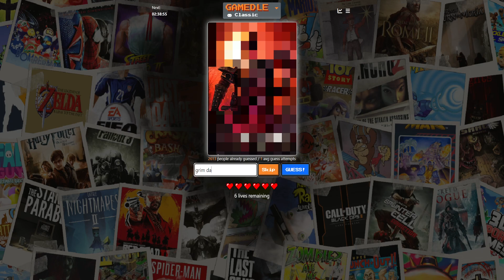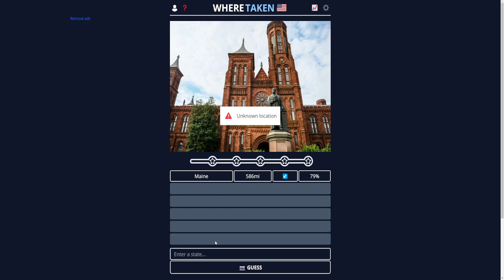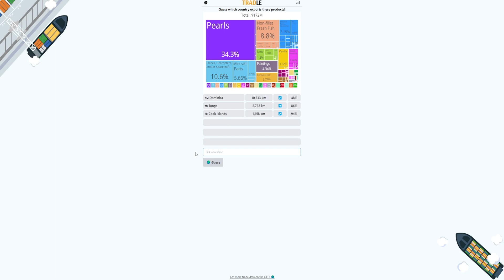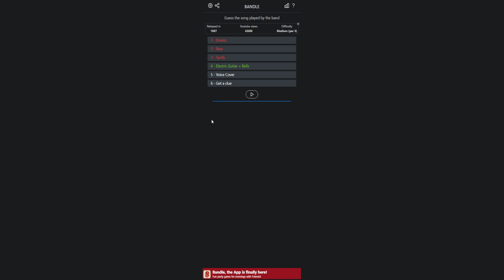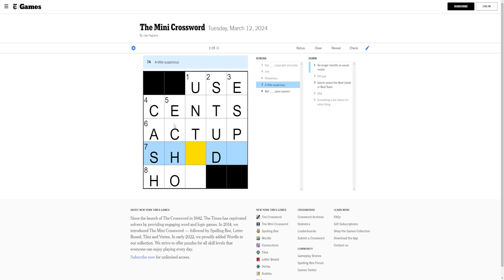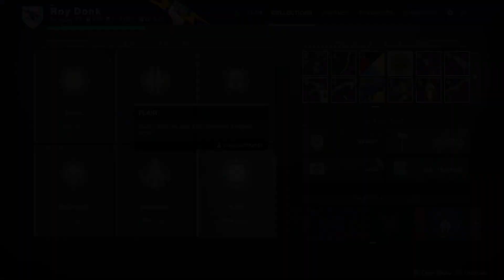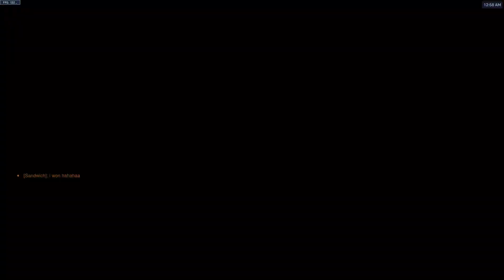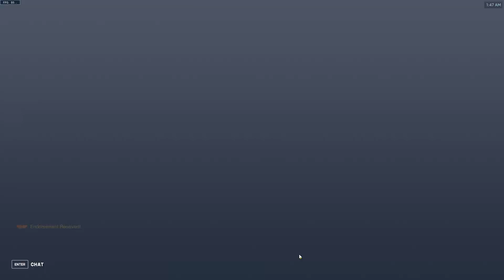Tuesday, March 12th 2024 Stream [Browser/ Destiny 2/ Overwatch 2]